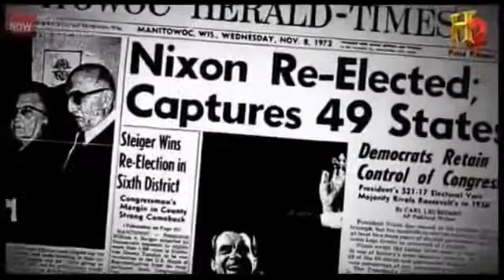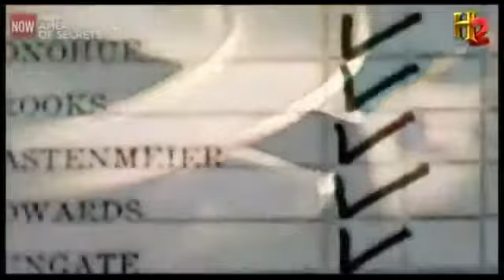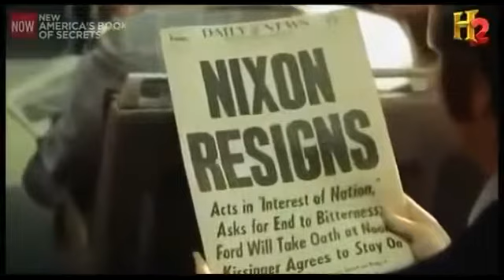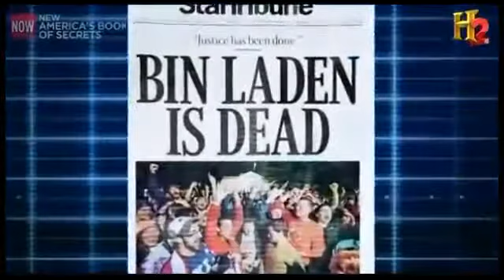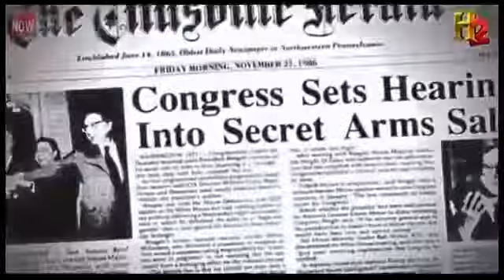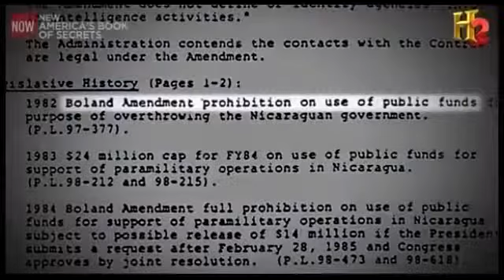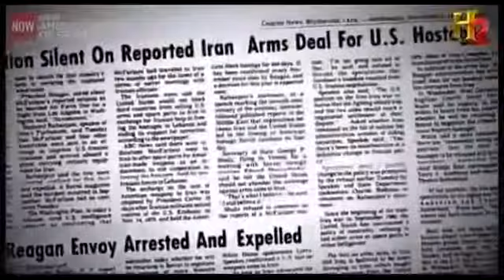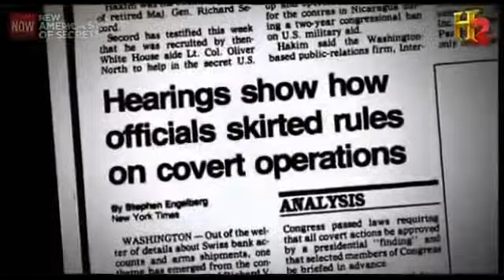Cover Up of Drone Attacks by the Government on American Citizens documentary english Part 2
Samir Khan was killed in the same strike that killed Al-Awlaki in Yemen.
The radical cleric al-Awlaki's son Abdulrahman was the third victim, and the fourth was a man named Jude Mohammed who was killed in an air strike in Pakistan.
Embattled Attorney General Eric Holder was the one to send the confirmation letter to the Senate Judiciary Committee.